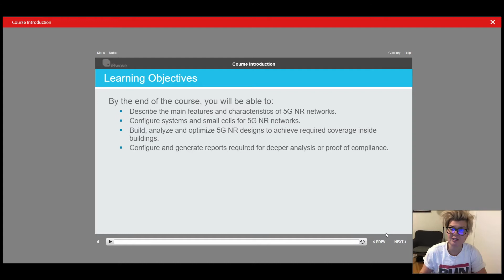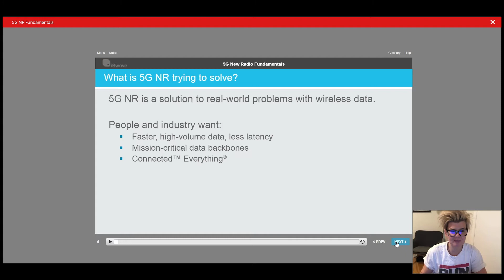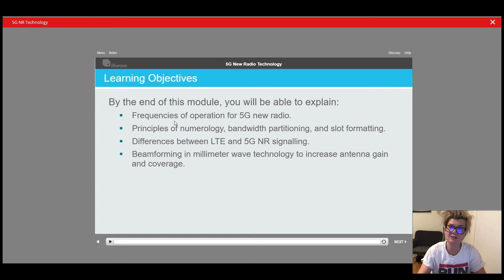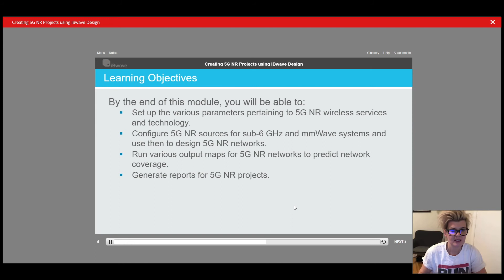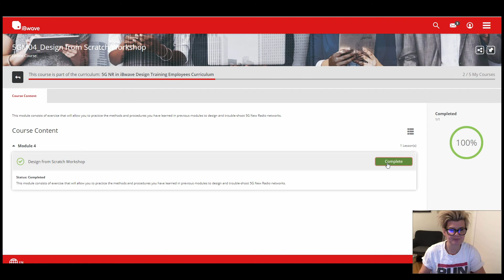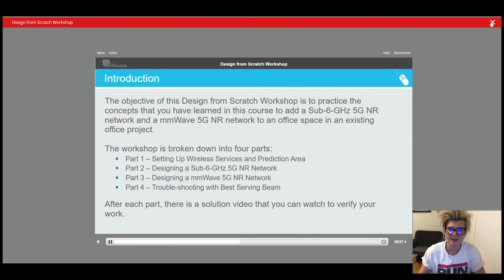iBwave 5GNR Training Course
Kelly Burroughs from the iBwave Marketing team presents an overview of the new 5GNR training course focused on designing wireless 5G networks in iBwave Design.